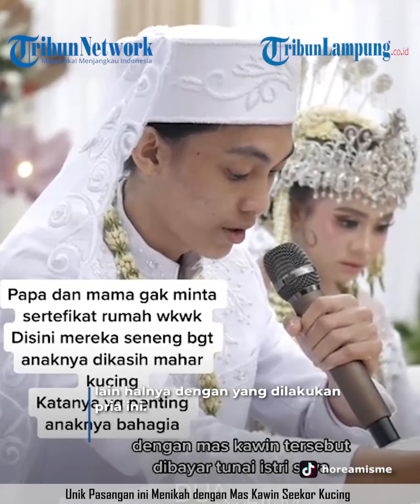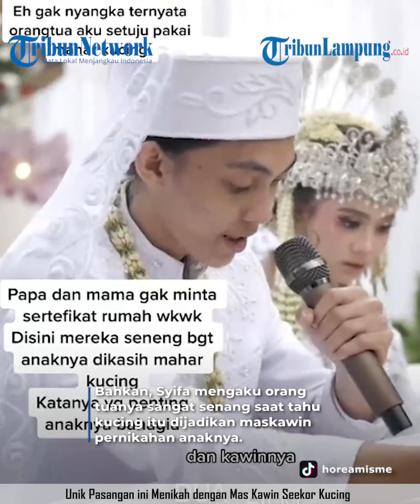UNIK PASANGAN INI MENIKAH DENGAN MAS KAWIN SEEKOR KUCING